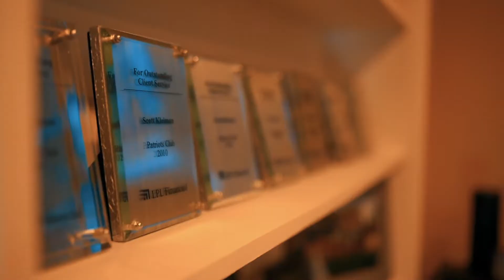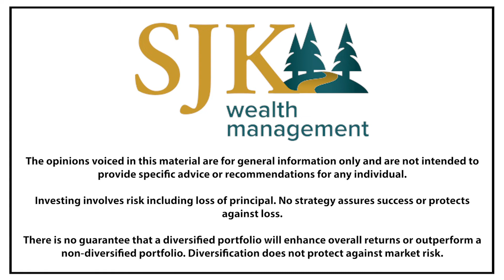Advisors in Cars Getting Coffee S1:E2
Bagels and Taxes
Guest: Alan Hark, C.P.A
Car: 1971 Buick Skylark
Location:Bagel Barrel Doylestown, PA